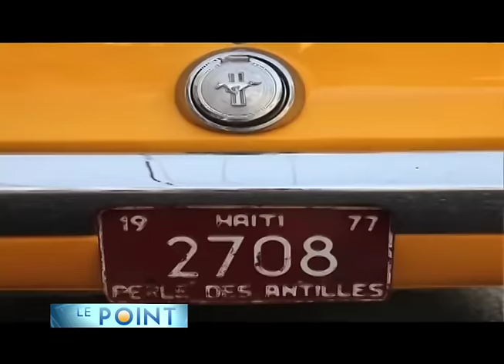Le Point 15 Avril 2016 Jacky Ambroise